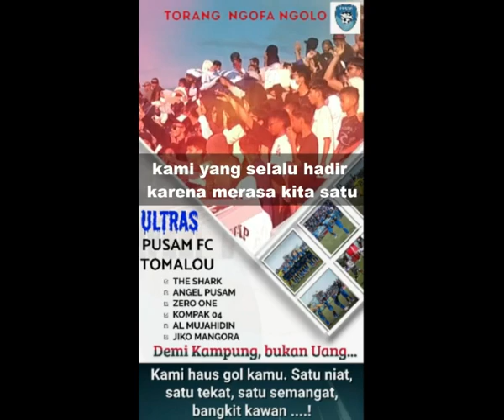ULTRAS PUSAM TOMALOU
ULTRAS PUSAM PUSAM
Dari kami untuk kami..."FORZA PUSAM"
kami yang selalu hadir karena merasa kita satu,
Satu niat, satu tekad, satu semangat, railah kemenangan.
Sebaik baiknya tim yang kalah adalah yang berjuang untuk menang di kesempatan berikut.
Jika kita belajar dari kekalahan sesungguhnya kita tidak kalah.
Kemenangan terbesar itu bukan karena kita tidak pernah kalah,
tetapi ketika kita bisa bangkit dari kekalahan.
jadikanlah kekalahan sebagai batu loncatan untuk meraih KEMENANGAN..
Ayo - semangat kawan.